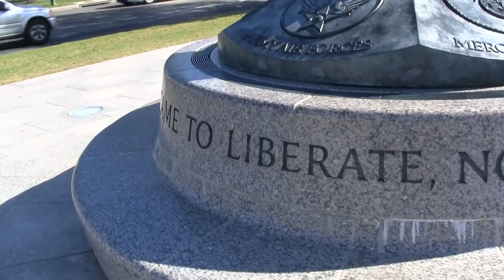World War II Memorial #1